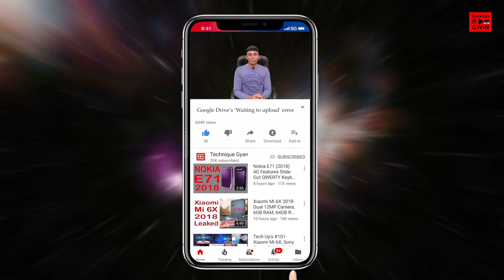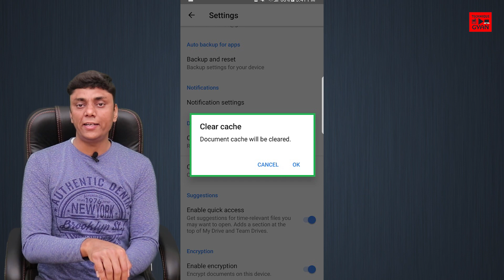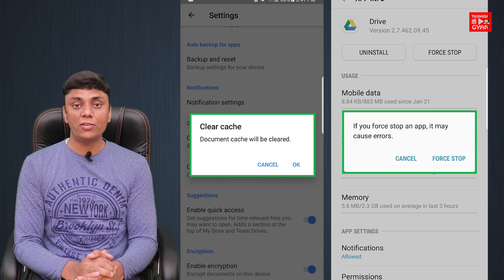How to fix Google Drive Waiting to upload error, Solution - My Opinions